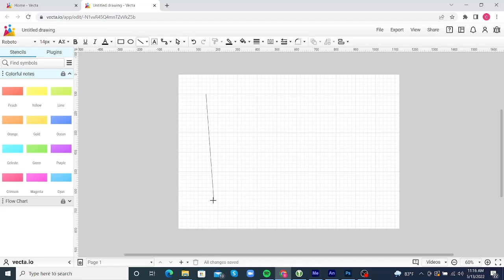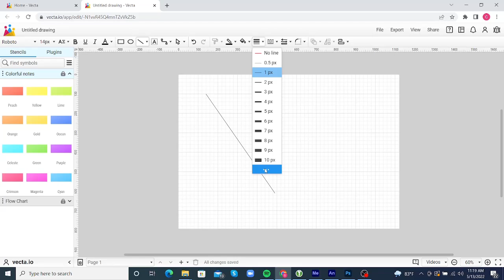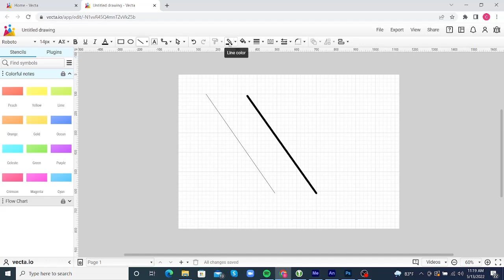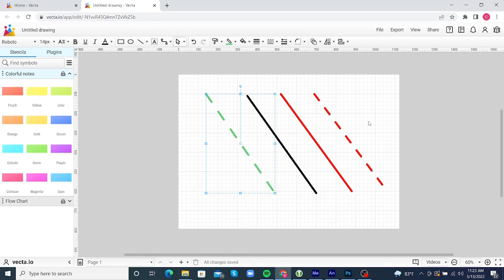Vecta මෘදුකාංගය භාවිතයෙන් Line (රේඛාව) ප්‍රායෝගික උදාහරණය